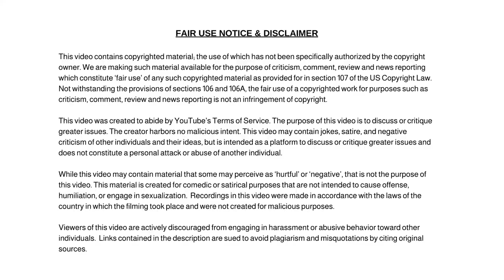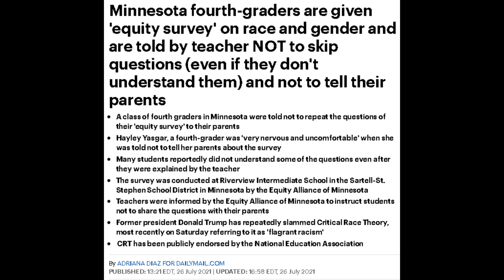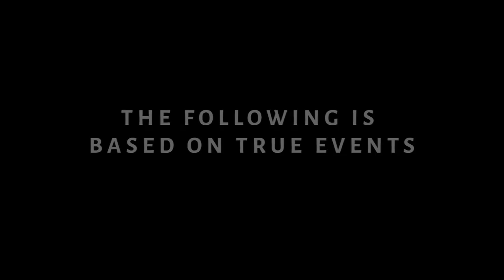Minnesota Fourth-Graders Are Given 'Equity Survey' on Race/Gender & Told Not To Tell Their Parents!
Minnesota Fourth-Graders Are Given 'Equity Survey' on Race and Gender. Told by Teacher Not To Tell Their Parents

Dum Dum

✭ Captioning ✭
News broadcaster Dum Dum, “Hi, I'm your host Dum Dum and welcome to the Dum Dum News Channel. In today's news we'll be covering Tucker Carlson Vaccinated You Are 'The Worst Human Being Known to Mankind': Moment Abusive Shopper Confronts Fox News Host in Front of Family."